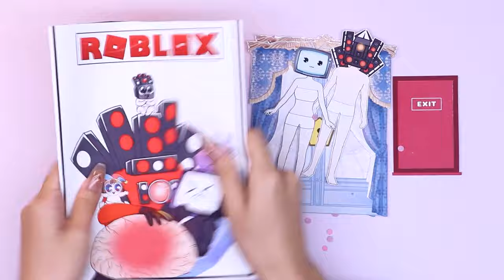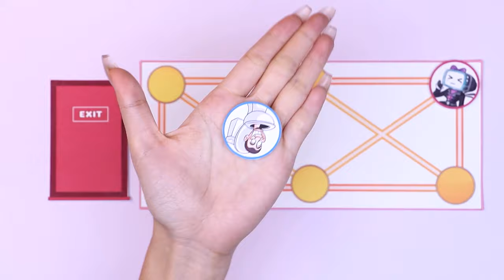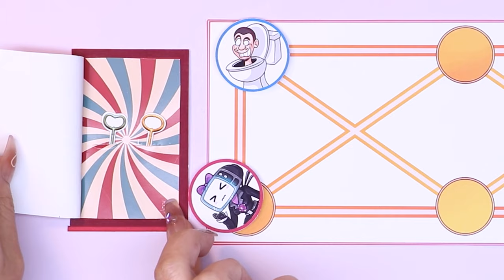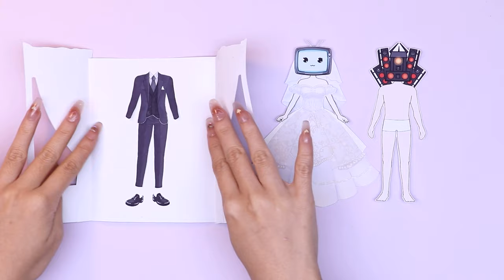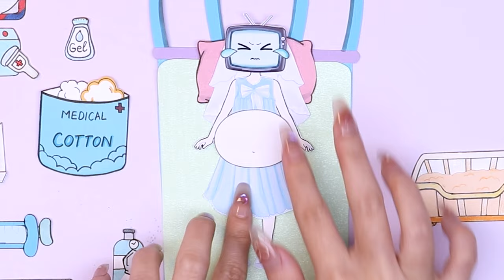🐾paper diy🐾TITAN CAMERAMAN love TV WOMAN Pregnant | Outfit Blind Bag | Compilation ASMR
TITAN CAMERAMAN love TV WOMAN Pregnant | Outfit Blind Bag | Compilation ASMR | Paper DIY

00:00 Unboxing Blind Bag
01:17 Cameraman's outfit
02:40 TV Woman's outfit
04:52 TV Woman and Cameraman's wedding
05:35 TV Woman pregnant
06:40 TV Woman gives birth
07:11 Happy Ending
08:00 Story 2